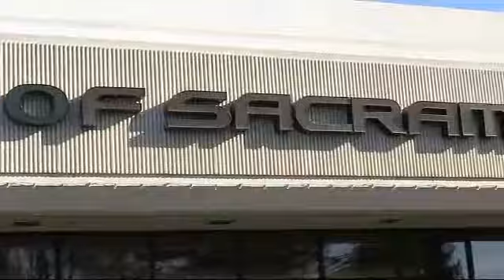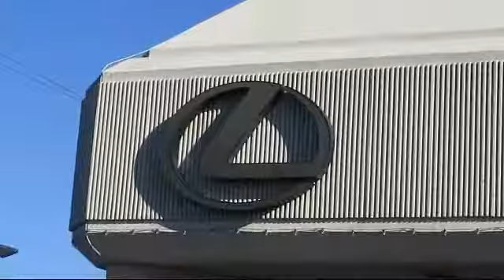2016 Lexus Ct Hatchback 200h Sacramento Roseville Folsom Citrus Heights Carmichael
2016 Lexus Ct Hatchback 200h Stock Number: 41244 Vin:JTHKD5BH6G2259344.